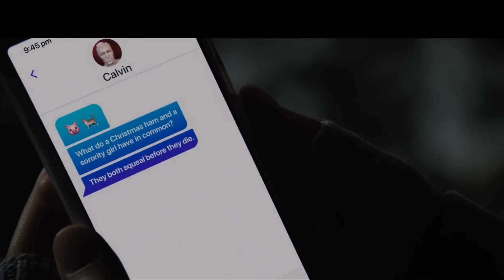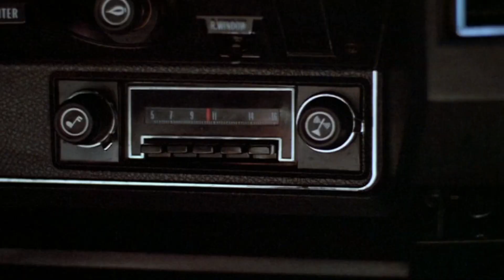Silent Night , Deadly Night/Noche De Paz , Noche De Muerte (1984) - Opinión *Sin Spoilers*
Recuerda compartir y darle like al vídeo muy importante

---Vayan a darle like y seguirla :D---
---Unete a nuestro Discord :D!---

--Recuerda--
Si quieres un saludo en el próximo vídeo,solo debes comentar abajo "Salúdame" y tomare captura para tomar un registro :D